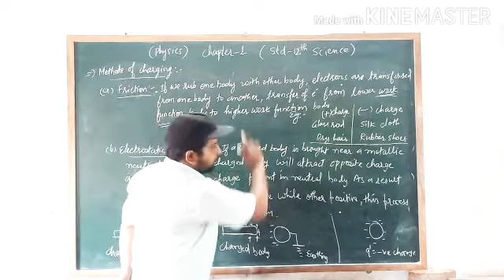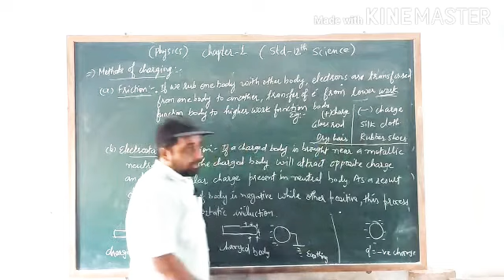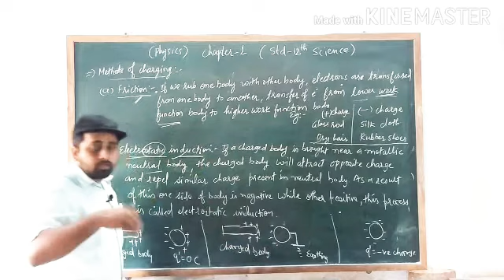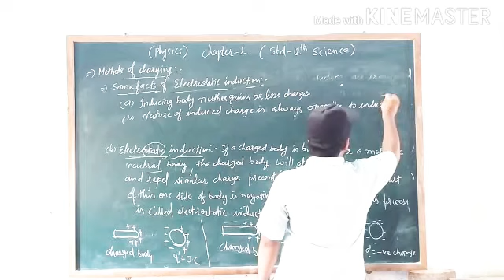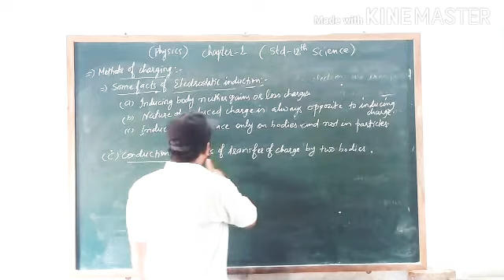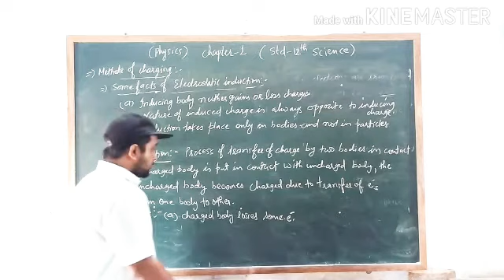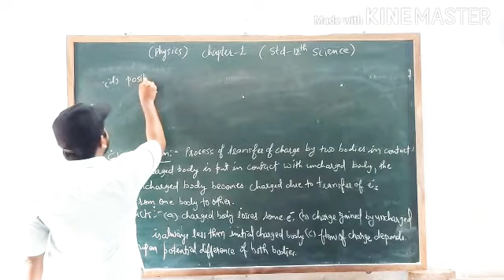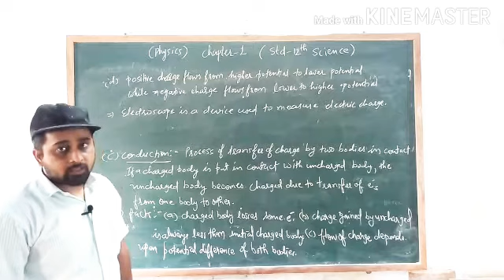Class 12 Chapter 1 (Part-2)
MethodsofCharging friction induction conduction. ncert cbse Discussion on methods of charging friction acts between two interactive bodies due to transfer of electrons ,while induction is due to inducing charges and it acts on the body only ,while conduction plays major role between two bodies to balance equal amount of charges.